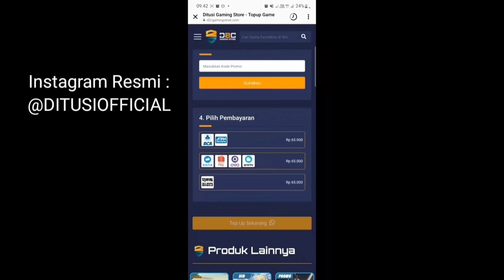DUET BEK AGRESI RAMOS × PEPE & TRIO BBC FULL SKUAD CHAMPIONS MADRID 2015/16 EFOOTBALL 2023 MOBILE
TUTORIAL CARA RACIK S. RAMOS 97 UCL STAR 16 MARET STABIL SPEED & STAMINA DI EFOOTBALL 2023 MOBILE

NEW UPDATE V2.5.0? ITEM KONTRAK 10 HARI? GATCHA DE LIGT MAX 98!  POTW 9 MARET EFOOTBAL 2023 MOBILE

GATCHA MOSALAH 99! BOCORAN POTW 9 MARET KONFIRMASI FITUR RESET,POTW DE LIGT 98 EFOOTBALL 2023 MOBILE

GATCHA LORD BRETWET! BOCORAN POTW 2 MARET TAMBAH SKILL PEMAIN POTW MUSIALA 97 EFOOTBALL 2023 MOBILE

GATCHA BRUNO RMF! BOCORAN POTW 23 PEBRUARI UPDATE BUG v2.4.0 POTW MBAPPE 100 EFOOTBALL 2023 MOBILE